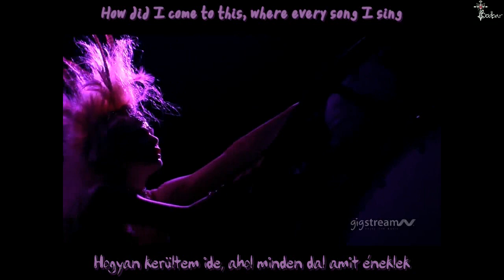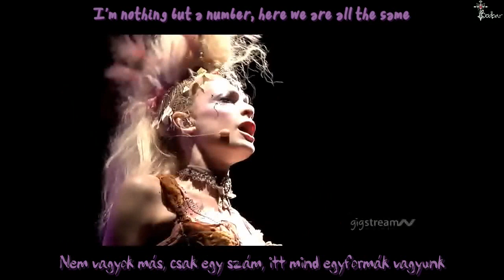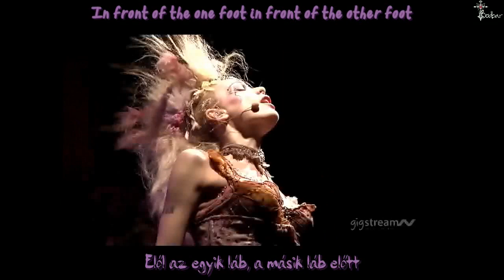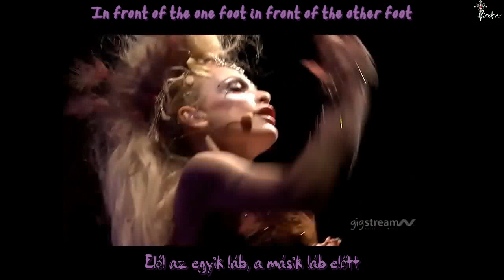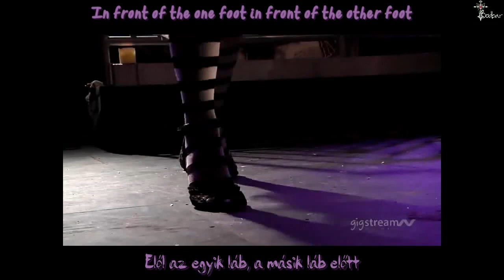Emilie Autumn - One Foot in front of the Other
hunsub